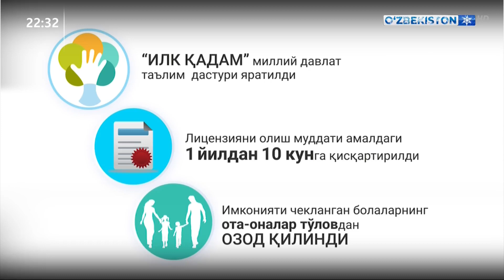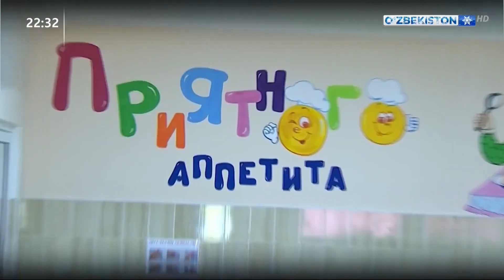Мактабгача таълим вазирлиги ҳисобот йиғилиши